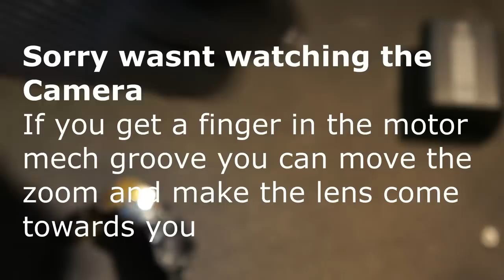Sony SELP1650 16-50mm lens teardown and repair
in this video, I Attempt to repair a sony lens I bought on eBay for $6 then using a $7.16 ring I found on eBay I bring this lens back to life.

this is my first teardown video and I know there are some problems
I do however endeavor to produce better ones in the future I just need a better rig for mounting the camera that i record on

music = Soul Catalyst - Solstice